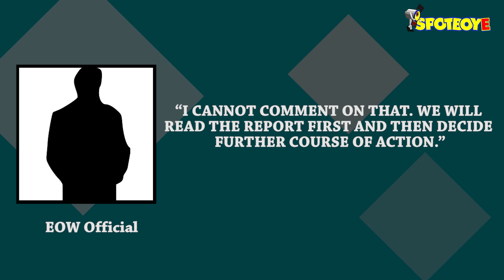Police Complaint Filed Against Kangana Ranaut, Ketan Mehta Claims Rs 9 Cr. | SpotboyE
Ketan Mehta had earlier sent Kangana Ranaut a legal notice as he was miffed about Kangana lifting the story line of his film based on Rani Lakshmi Bai. Kangana did not respond adequately enough and Ketan had said that he will fight and he has.